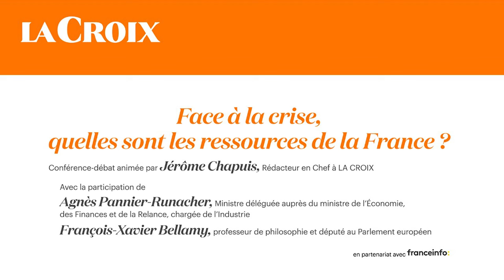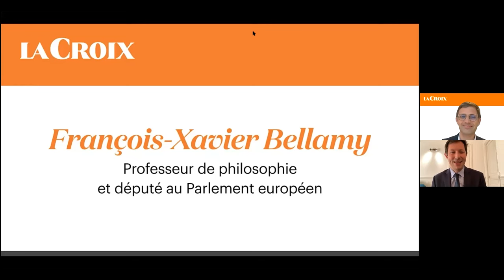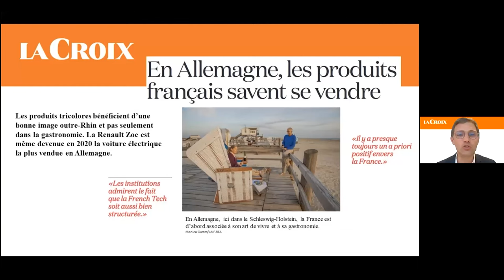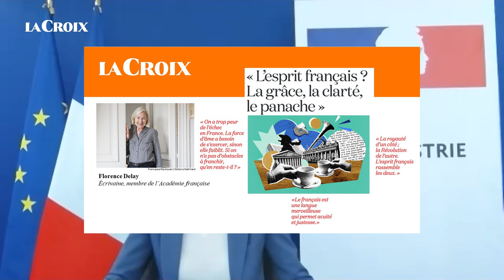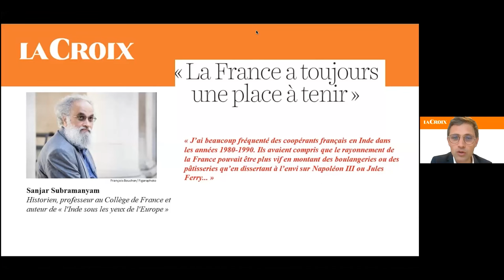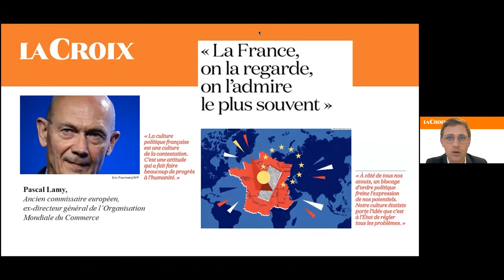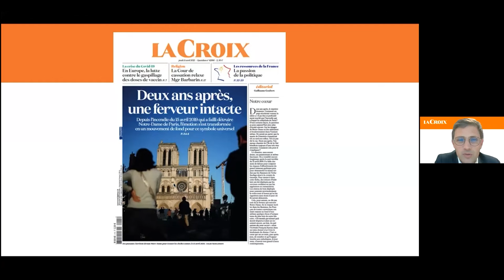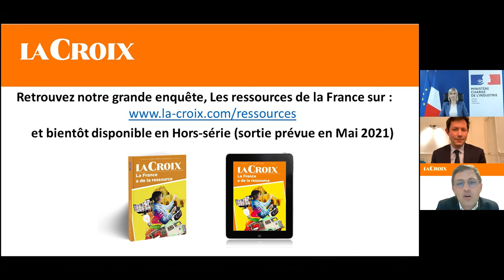Face à la crise, quelles ressources de la France ? Avec Agnès Runacher et François-Xavier Bellamy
En clôture de la séquence "Face à la crise, les ressources de la France", La Croix a organisé jeudi 15 avril une conférence-débat entre Agnès Pannier-Runacher, ministre déléguée en charge de l’industrie et Françoix-Xavier Bellamy, député européen (LR-PPE). Retrouvez ici la vidéo dans son intégralité.

Animation et rédaction en chef : Jérôme Chapuis
Journalistes : Gauthier Vaillant, Benjamin Bousquet
Réalisation : Samuel Rohaut & Flavien Edenne
Organisation Débat : Sophie Delvert